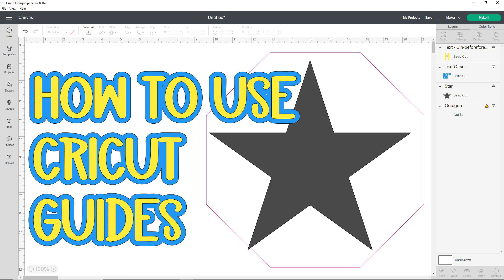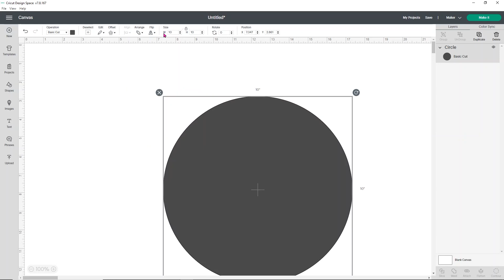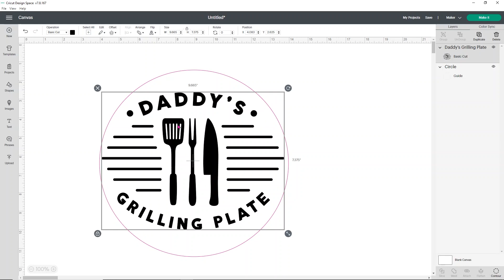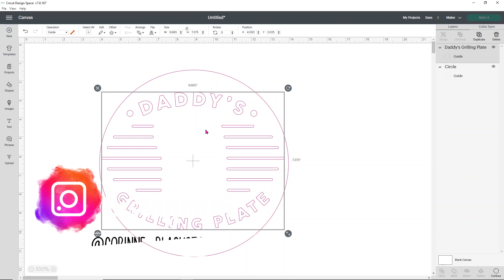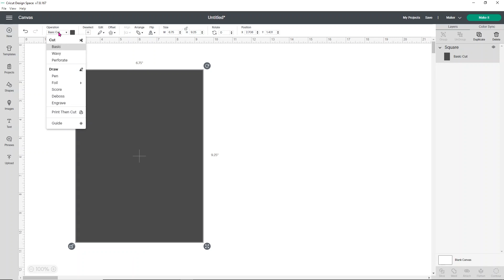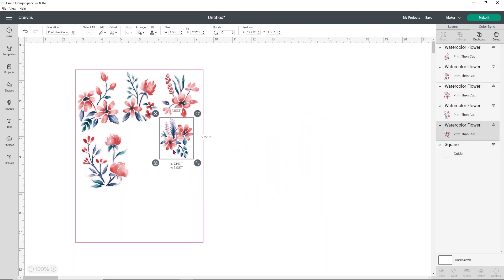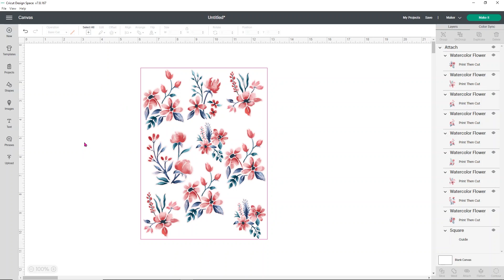Cricut Guides The newest feature to Design space. What are they? and how to use them!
The newest feature to hit Cricut Design Space is Guides which is found under the operations tab. This is a fun helpful feature to make your own templates. I will show you in this video how simple they are to use and a couple ways I would use them!